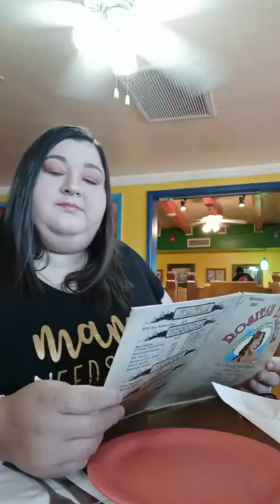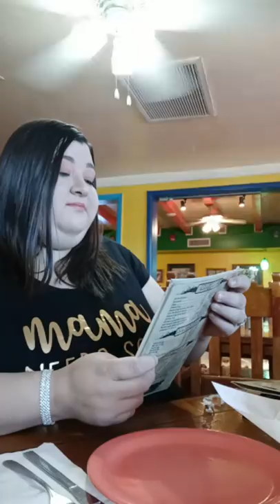Live Mukbang~Mexican Food~Sunday Brunch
Welcome back Gordiz Nation. I am so happy you are here. Thank you all for your Love and Support I truly appreciate every one of you. Friends, if you’re not yet apart of Gordiz Nation Please consider subscribing to my channel and hit the notification bell so that you are notified every time I post a new video and every time that I go Live.

If you’d like to sponsor my next Mukbang or simply want to bless my channel. Please send to my:

If you would like to send me anything, Please send to:
Attn: La Gordiz Eats

Facebook Fan Page: @LaGordizEats